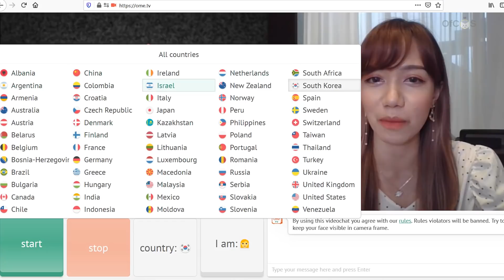PURA-PURA JADI ORANG KOREA DI OME TV WKWKWK 한국인인척 하기! || Borassaem